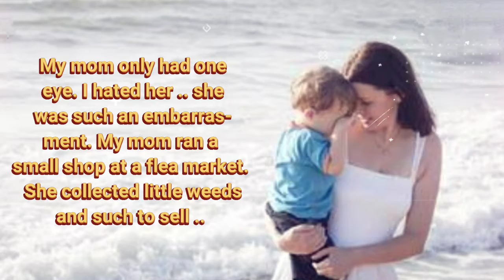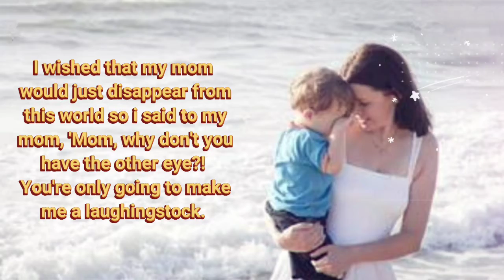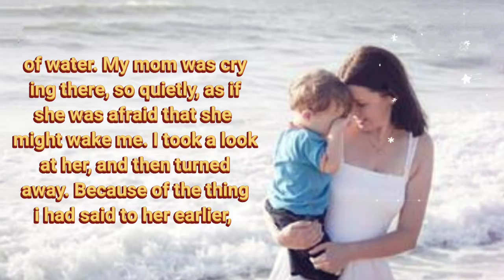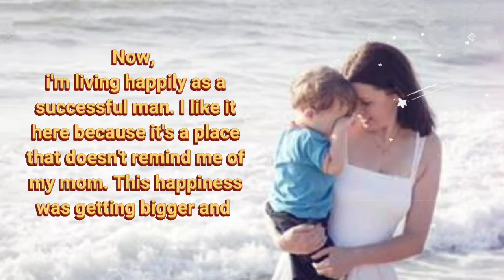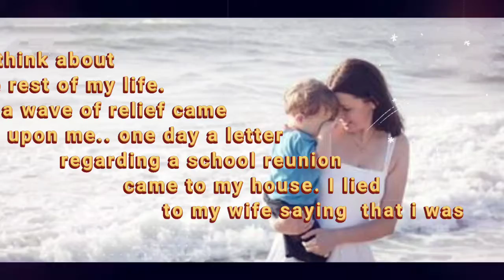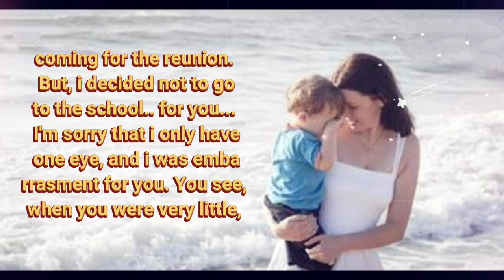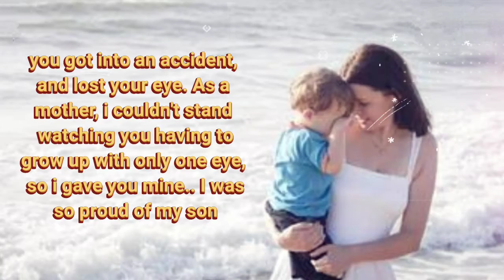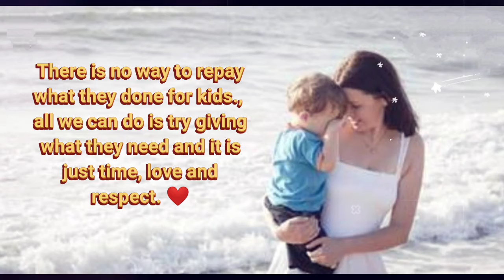36 SPECIAL !! Moral Stories ❤ 'MOTHER'S SACRIFICE' Learn English Through Stories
English Stories
Reading Practice
@Ligan's EVoice

Moral Stories
MOTHER'S SACRIFICE

Video Editor&Marker : Viva Video
Thumbnails Editor : Canva

Music/You Tube Audio Collection : In The Temple Garden - Aaron Kenny

!!! Note : all pictures, images, songs, music, tunes, stories in the videos belongs to the respected owners 😍🙏